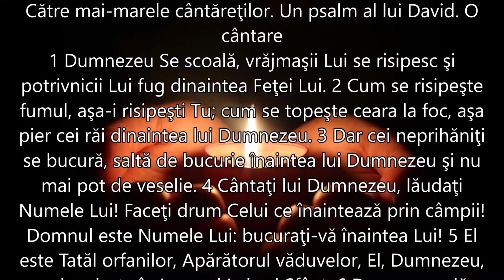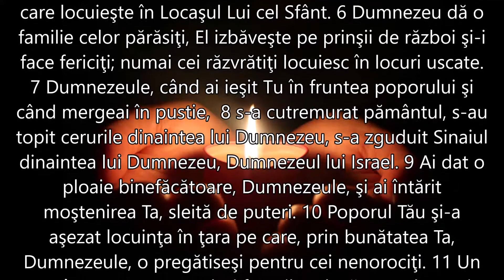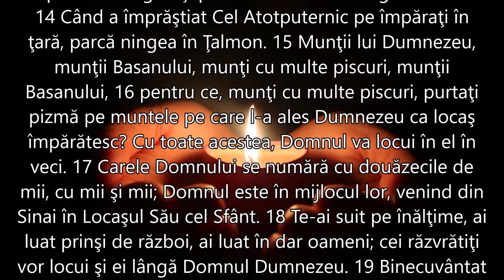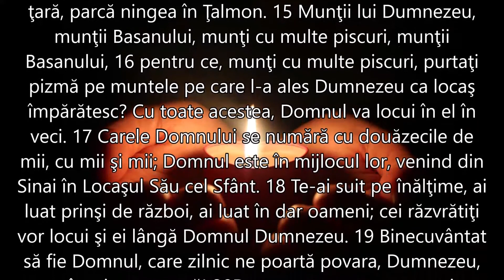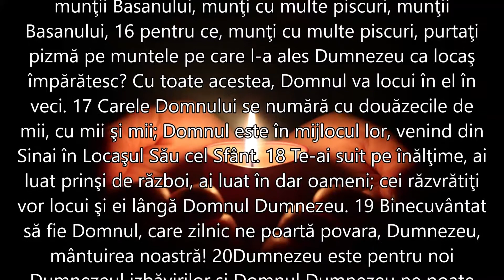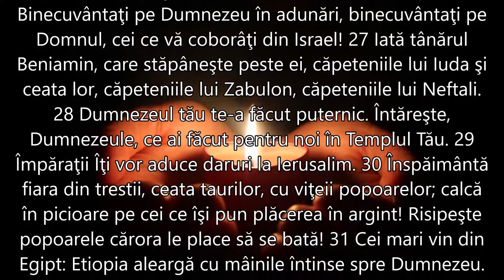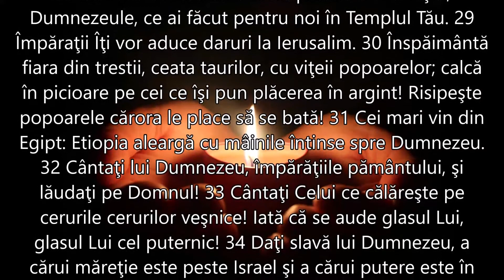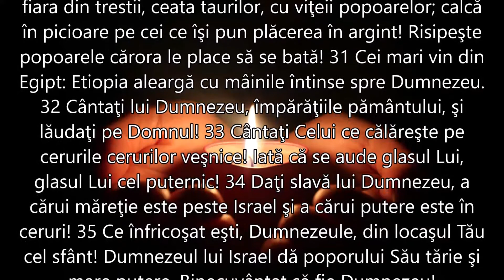Psalmul 68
Către mai-marele cântăreţilor. Un psalm al lui David. O cântare
1 Dumnezeu Se scoală, vrăjmaşii Lui se risipesc şi potrivnicii Lui fug dinaintea Feţei Lui. 2 Cum se risipeşte fumul, aşa-i risipeşti Tu; cum se topeşte ceara la foc, aşa pier cei răi dinaintea lui Dumnezeu. 3 Dar cei neprihăniţi se bucură, saltă de bucurie înaintea lui Dumnezeu şi nu mai pot de veselie. 4 Cântaţi lui Dumnezeu, lăudaţi Numele Lui! Faceţi drum Celui ce înaintează prin câmpii! Domnul este Numele Lui: bucuraţi-vă înaintea Lui! 5 El este Tatăl orfanilor, Apărătorul văduvelor, El, Dumnezeu, care locuieşte în Locaşul Lui cel Sfânt. 6 Dumnezeu dă o familie celor părăsiţi, El izbăveşte pe prinşii de război şi-i face fericiţi; numai cei răzvrătiţi locuiesc în locuri uscate. 7 Dumnezeule, când ai ieşit Tu în fruntea poporului şi când mergeai în pustie,  8 s-a cutremurat pământul, s-au topit cerurile dinaintea lui Dumnezeu, s-a zguduit Sinaiul dinaintea lui Dumnezeu, Dumnezeul lui Israel. 9 Ai dat o ploaie binefăcătoare, Dumnezeule, şi ai întărit moştenirea Ta, sleită de puteri. 10 Poporul Tău şi-a aşezat locuinţa în ţara pe care, prin bunătatea Ta, Dumnezeule, o pregătiseşi pentru cei nenorociţi. 11 Un cuvânt spune Domnul, şi femeile aducătoare de veşti bune sunt o mare oştire: 12 împăraţii oştirilor fug, fug, şi cea care rămâne acasă împarte prada. 13 Pe când voi vă odihniţi în mijlocul staulelor, aripile porumbelului sunt acoperite de argint şi penele lui sunt de un galben auriu. 14 Când a împrăştiat Cel Atotputernic pe împăraţi în ţară, parcă ningea în Ţalmon. 15 Munţii lui Dumnezeu, munţii Basanului, munţi cu multe piscuri, munţii Basanului, 16 pentru ce, munţi cu multe piscuri, purtaţi pizmă pe muntele pe care l-a ales Dumnezeu ca locaş împărătesc? Cu toate acestea, Domnul va locui în el în veci. 17 Carele Domnului se numără cu douăzecile de mii, cu mii şi mii; Domnul este în mijlocul lor, venind din Sinai în Locaşul Său cel Sfânt. 18 Te-ai suit pe înălţime, ai luat prinşi de război, ai luat în dar oameni; cei răzvrătiţi vor locui şi ei lângă Domnul Dumnezeu. 19 Binecuvântat să fie Domnul, care zilnic ne poartă povara, Dumnezeu, mântuirea noastră! 20Dumnezeu este pentru noi Dumnezeul izbăvirilor şi Domnul Dumnezeu ne poate scăpa de moarte. 21 Da, Dumnezeu va zdrobi capul vrăjmaşilor Lui, creştetul capului celor ce trăiesc în păcat. 22 Domnul zice: „Îi voi aduce înapoi din Basan, îi voi aduce înapoi din fundul mării, 23 ca să-ţi cufunzi piciorul în sânge şi limba câinilor tăi să-şi capete partea din vrăjmaşii tăi.” 24 Ei văd intrarea Ta, Dumnezeule, intrarea Dumnezeului meu, Împăratului meu, în Locaşul cel Sfânt. 25 În frunte merg cântăreţii, apoi cei ce cântă din instrumente, în mijlocul fetelor care sună din timpane. 26 Binecuvântaţi pe Dumnezeu în adunări, binecuvântaţi pe Domnul, cei ce vă coborâţi din Israel! 27 Iată tânărul Beniamin, care stăpâneşte peste ei, căpeteniile lui Iuda şi ceata lor, căpeteniile lui Zabulon, căpeteniile lui Neftali. 28 Dumnezeul tău te-a făcut puternic. Întăreşte, Dumnezeule, ce ai făcut pentru noi în Templul Tău. 29 Împăraţii Îţi vor aduce daruri la Ierusalim. 30 Înspăimântă fiara din trestii, ceata taurilor, cu viţeii popoarelor; calcă în picioare pe cei ce îşi pun plăcerea în argint! Risipeşte popoarele cărora le place să se bată! 31 Cei mari vin din Egipt: Etiopia aleargă cu mâinile întinse spre Dumnezeu. 32 Cântaţi lui Dumnezeu, împărăţiile pământului, şi lăudaţi pe Domnul! 33 Cântaţi Celui ce călăreşte pe cerurile cerurilor veşnice! Iată că se aude glasul Lui, glasul Lui cel puternic! 34 Daţi slavă lui Dumnezeu, a cărui măreţie este peste Israel şi a cărui putere este în ceruri! 35 Ce înfricoşat eşti, Dumnezeule, din locaşul Tău cel sfânt! Dumnezeul lui Israel dă poporului Său tărie şi mare putere. Binecuvântat să fie Dumnezeu!